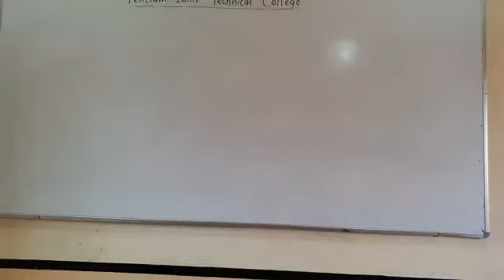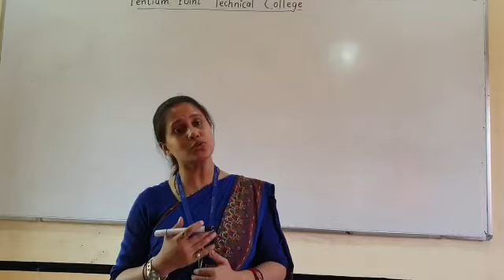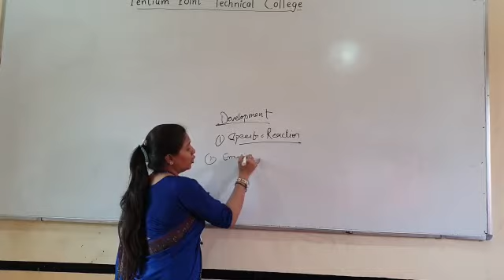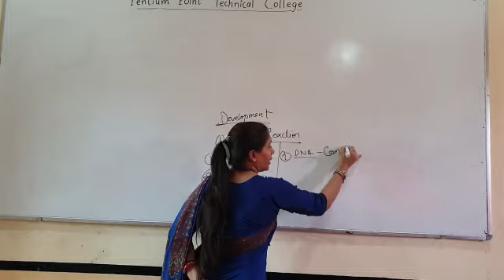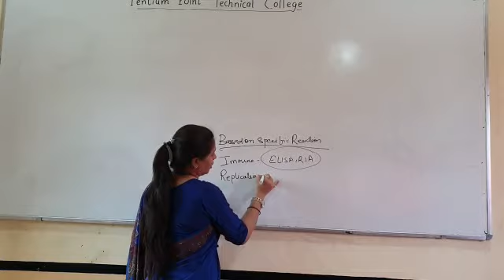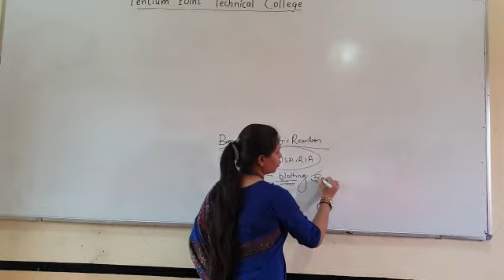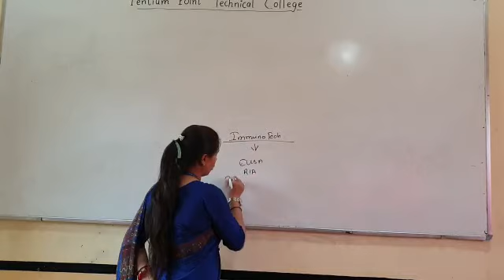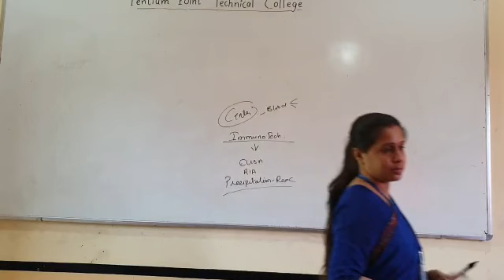Online class on development of immune dignosis by kavita singh PPTC Rewa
This online lecture is on development of immune dignosis by kavita singh PPTC Rewa